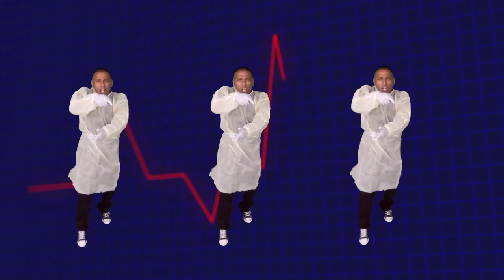Break's Musix - Flatline (Official Music Video)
Break's Musix -

Lyrics:

I'm cold made a beat from your heartbeat
I'm pissed changing gears, got 10 speeds
You crossed the line when you stole from my grind
Biding my time to hit you with a Flatline

Well you look at that, schools in session
Time to let this bitch know who he's mess'n, guess'n
Think'n he could fuck with,
I gave you a chance with yo slow drift
Ain't nothin inside just a slight mist
You didn't know but you can't miss
This gangstaness, Real recognize Real and YYYYYYYOOOOOOOOOO
you ain't it
I ignored the red flags, like a fake Gucci bag
Don't that shit just make you mad
When you give respect and it's paid back like a spit, spit in yo face
It's Maybach
Bet you stole yo name from a real G
I'm call'n it now, you a fake B
Keep a 360º view for a blacked out crew
Coming to collect but won't say who

Fuck a BEMRRRRRRR!
I'm a American Muscle, the American Gansta
With a prestige hustle and a lot of anger
Controlled by weed but you still in danger UH!
Like a light switch evil turns on
It's time to get P - Pistol to the dome
Polish yo fade like yo face is chrome
Better pray that I'm home, I red out in the zone
Let there be "Carnage"
When I spit my "Venom", yes I'm aiming to get him
Like a heat seeker rocket, don't forget where I got it
Got yo name on paper you bitch ass hobbit
Had a deal, now our agreement is breached
You ducked, You dodged
When I tried to keep the peace, but like a beast, no leash
Giving front row seats to take you off the streets